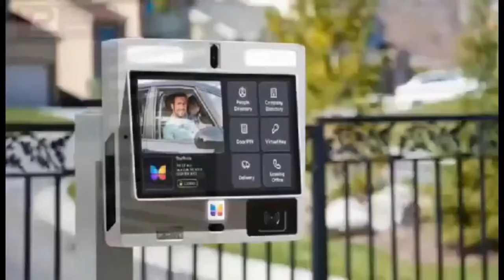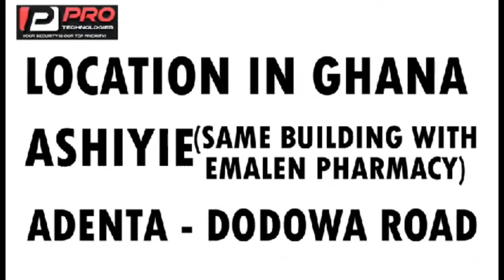first fruit is for your father not your pastor Kanayo speaks